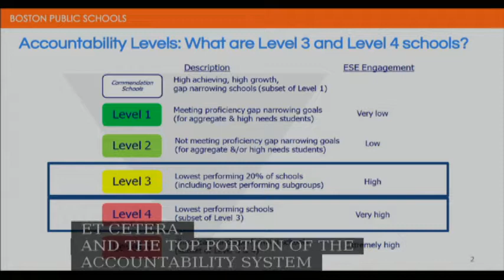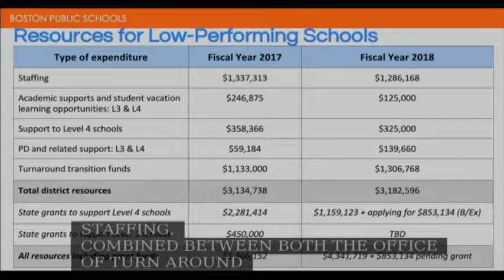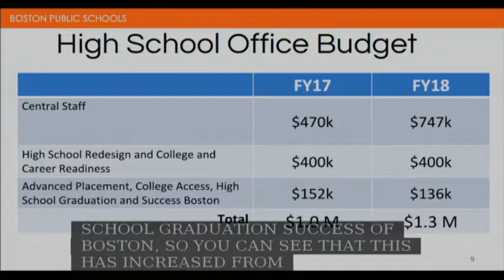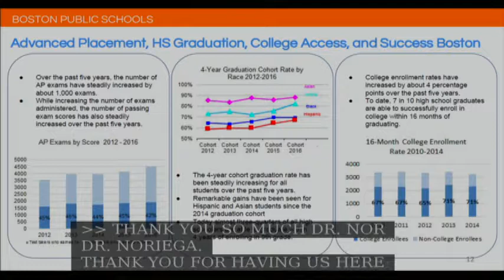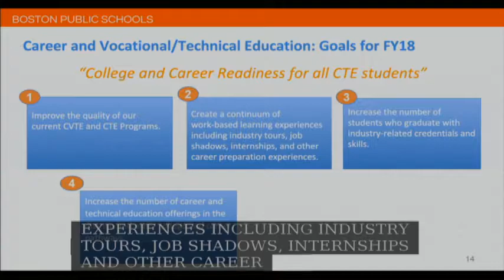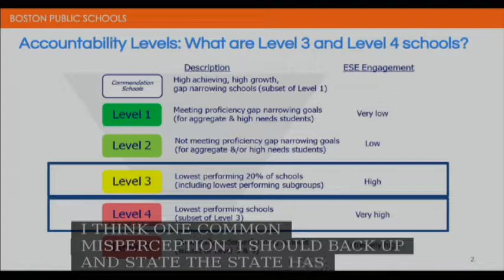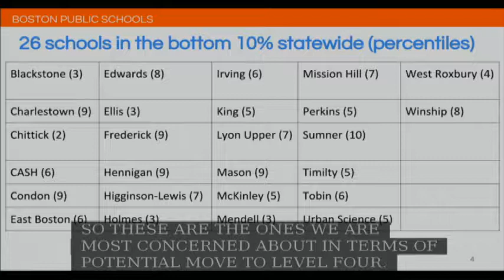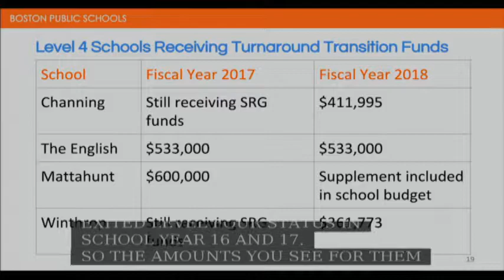Committee on Ways & Means on May 2, 2017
Dockets #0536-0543: FY18Budget- Boston Public Schools- High Schools and Underperforming Schools